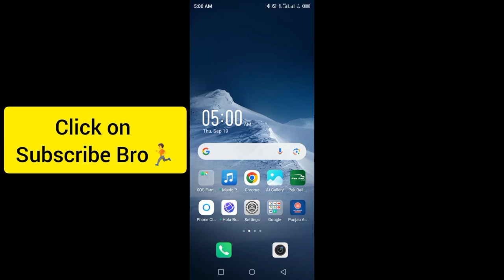Marina Protocol Crypto Airdrop Answers Today 19 September 2024 | Quiz Answers Today